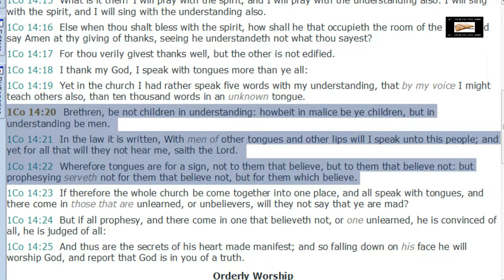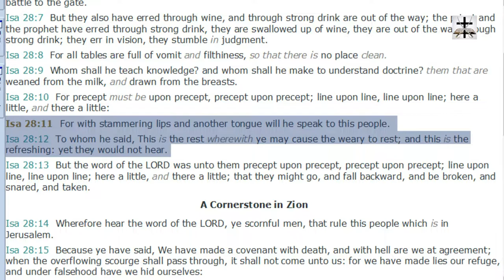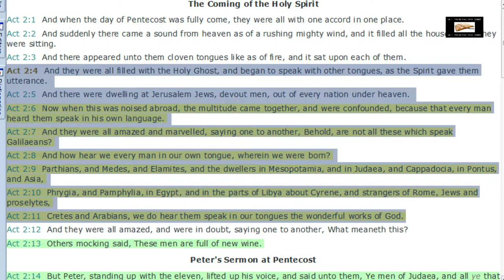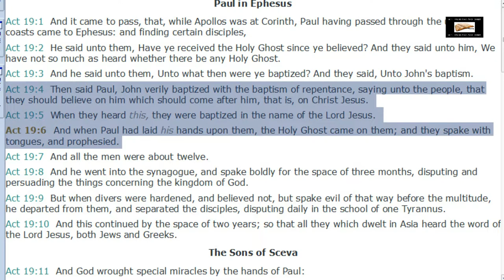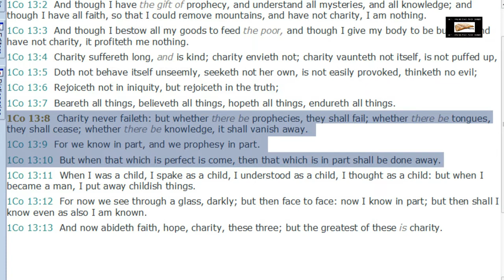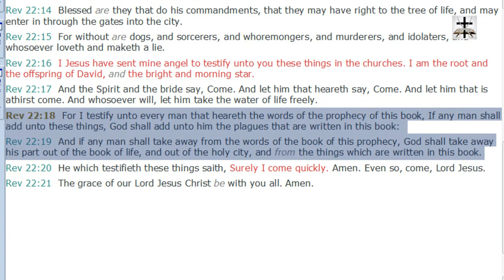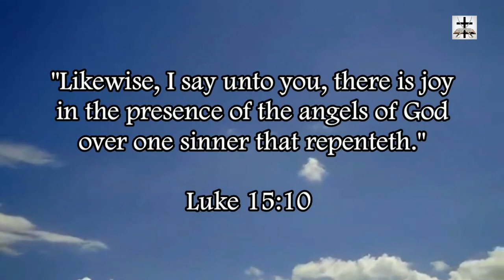Scriptural Speaking In Tongues Were A Sign For Unbelieving Israelites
Charismatics ignore the scriptural fact that biblical speaking in tongues was a sign for the nation of Israel (1 Cor. 14:20-22, cf. 1 Cor. 1:22).